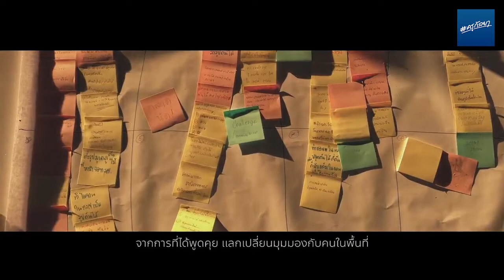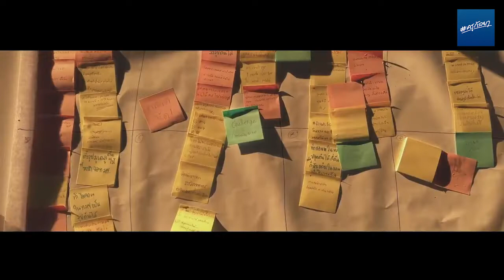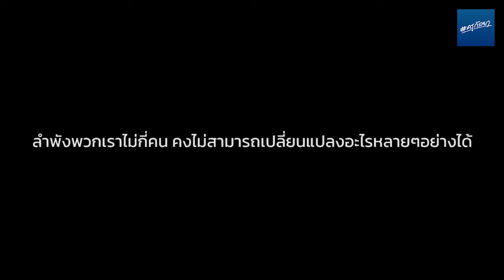หนังสั้น สร้างแรงบันดาลใจ รักษ์ป่า รักษ์น้ำ รักษ์สิ่งแวดล้อม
รายการ@จันทรเกษม

ผู้ร่วมรายการ ทีมผู้ชนะการประกวดหนังสั้นจากโรงเรียนกรุงเทพคริสเตียน นำโดย
คุณครูพิมพ์ชนก เรืองไพศาล
นายทัตธน จุลวรรณ
นายภวินท์ น้ำผึ้ง
นายพจน์ รุ่งเรืองบางชัน

ดำเนินรายการโดย คุณเมธวิน อังคทะวานิช รองโฆษกรัฐมนตรีช่วยว่าการกระทรวงศึกษาธิการ (ดร.คุณหญิงกัลยา โสภณพนิช)

@FB คุณหญิงกัลยา โสภณพนิช
@FB ศธ.360 องศา